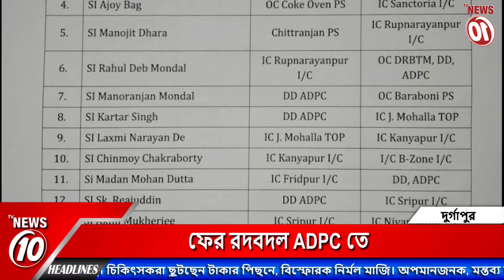ফের রদবদল ADPC তে | Durgapur